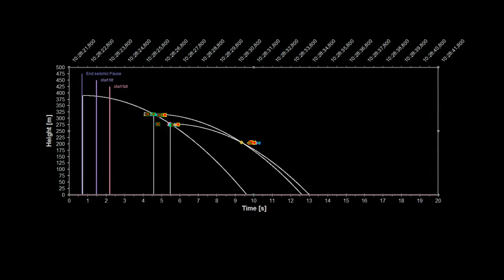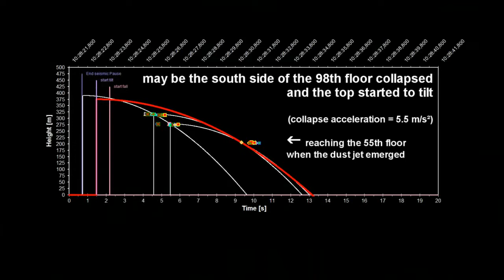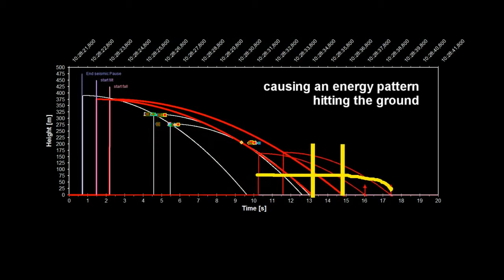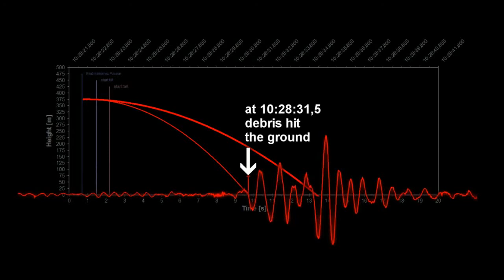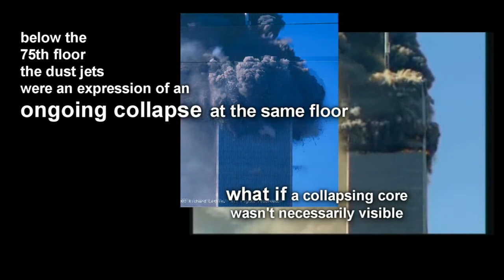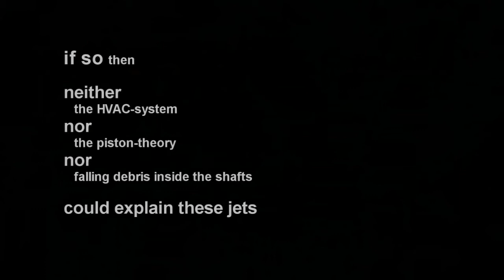NORTH TOWER part2 ch23a -- WTC1 core collapsed first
Every single detail of the WTC1 collapse points to a collapse initiation inside the core.
Every single detail contradicts the NIST theory of a collapse initiated by broken perimeter columns.
The NIST theory is just supported by a static photo of the south side of the tower 10 minutes prior to the collapse.